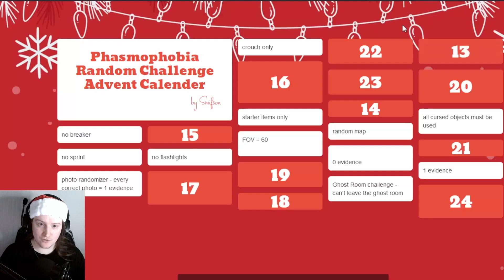Phasmophobia Random Challenge Advent Calendar - Day 13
Welcome to Day 13 of my Phasmophobia Random Challenge Advent Calendar, where I'll be taking on a random challenge on Phasmophobia every day until the 24th of December! I hope you enjoy the daily challenges. Try them yourself and let me know how you get on!